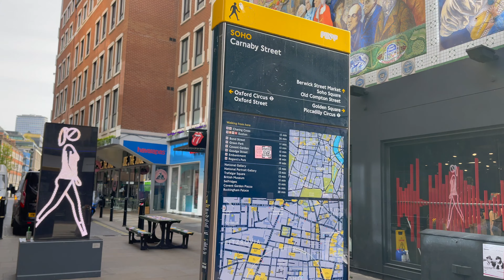SOHO LONDON WALK 🇬🇧 CARNABY STREET 🇬🇧 SPIRIT OF SOHO MURAL 4K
Highly recommend to visit Carnaby street london - Soho London

SOHO LONDON WALK 🇬🇧 CARNABY STREET 🇬🇧 SPIRIT OF SOHO MURAL

CITY OF WESTMINSTER london 🇬🇧

georgina rodriguez
eurostar
big ben chimes
tower of london
grandfather clock chime
queen victoria
game of life
red arrows 2022
Soho london
carnaby street
Camavinga
Eurostar
River Thames
Tower of london
london 2022
Carnaby 4k
SOHO 4k